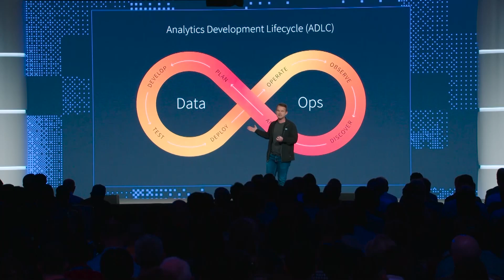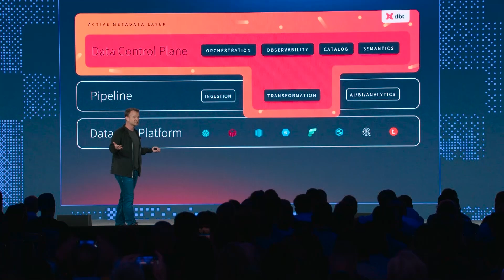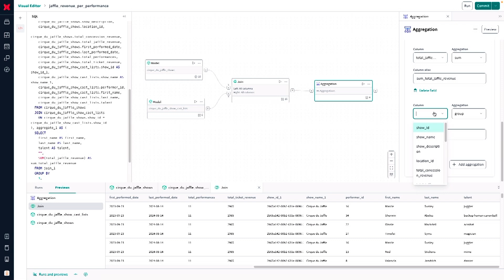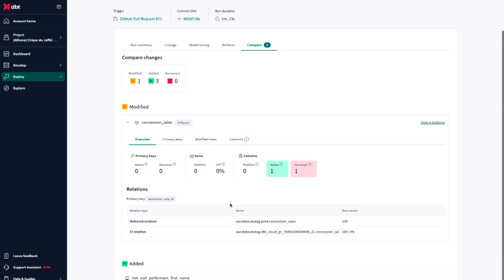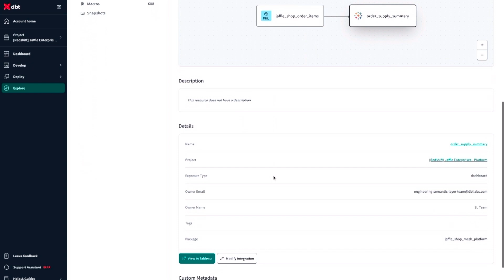Coalesce 2024 keynote highlights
A highlight reel of all the major dbt product announcements at Coalesce 2024.